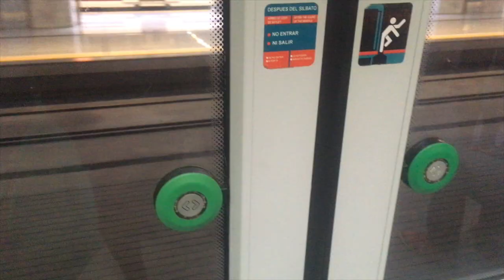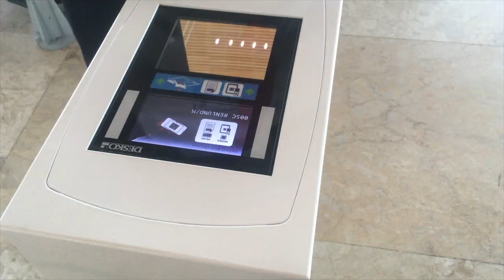LEAVING SPAIN FOR EASTERN EUROPE ADVENTURE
Valerie Michelle | Episode 94

Join me in my journey of filmmaking, traveling, photography, scuba diving, cooking, learning, positive vibes & healthy living :)
All filmed on Canon Powershot ELPH 340, iPhone SE, GoPro Hero 3+ and Canon Rebel T5i w/ 18-55mm lens and edited in iMovie.